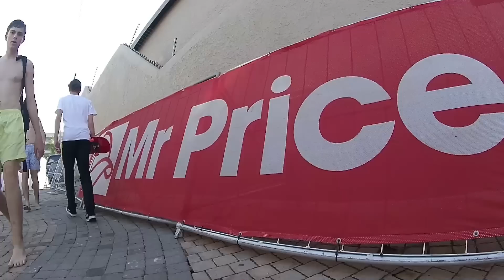Mr Price Pro Ballito 2014 with the DRIFT HD GHOST